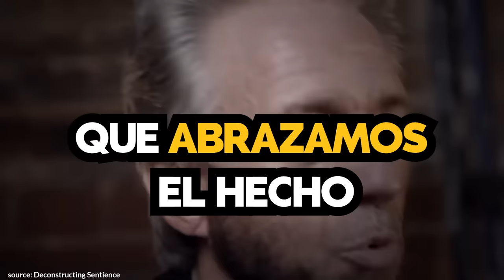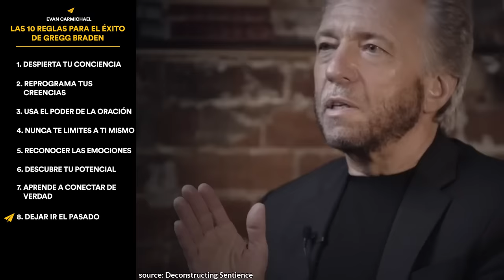Gregg Braden Revela: ¡El ÚNICO Secreto para Reprogramar tu Realidad! | en Español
✎Gregg Braden, renombrado autor y orador en el campo de la espiritualidad y la ciencia, sigue inspirando con sus investigaciones sobre la conexión entre la mente, el corazón y la sanación. Sus libros y conferencias motivan a millones a explorar la sabiduría ancestral y la evolución personal. Braden, un faro de conocimiento, continúa guiando a las personas hacia un futuro más consciente.

Mucho amor,
Evan